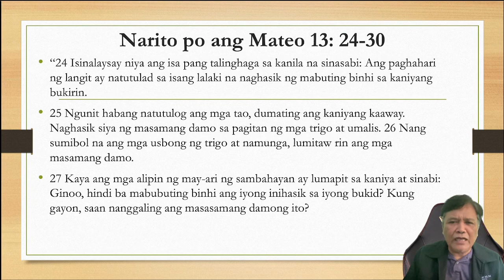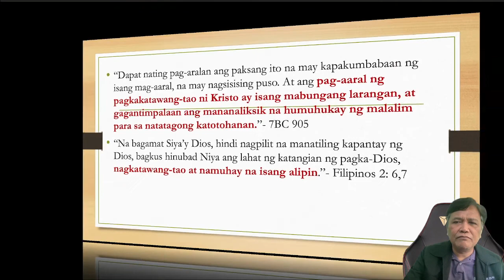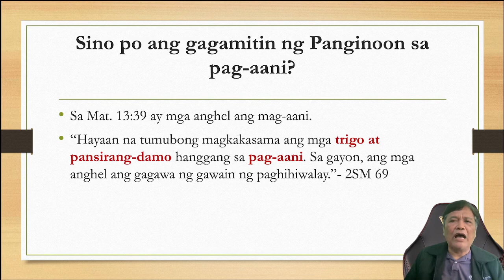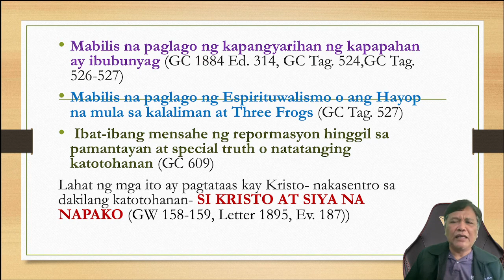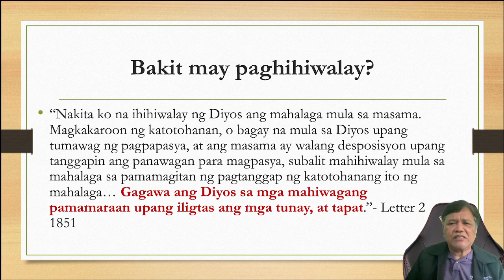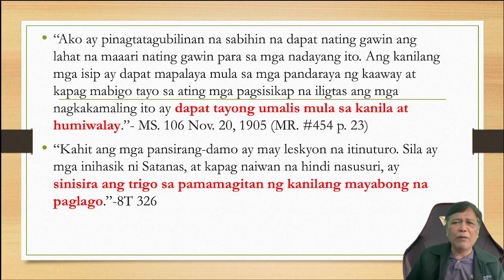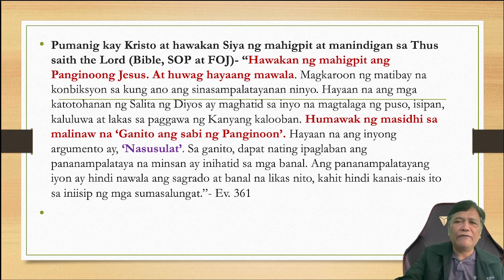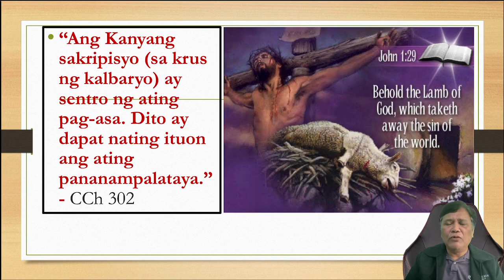ANG NAPAPANAHONG LEKSYON NG TALINGHAGA NG TRIGO AT PANSIRANG DAMO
The Parable of the Wheat and the Tares

Another parable He put forth to them, saying: “The kingdom of heaven is like a man who sowed good seed in his field;  but while men slept, his enemy came and sowed tares among the wheat and went his way.  But when the grain had sprouted and produced a crop, then the tares also appeared.  So the servants of the owner came and said to him, ‘Sir, did you not sow good seed in your field? How then does it have tares?’ He said to them, ‘An enemy has done this.’ The servants said to him, ‘Do you want us then to go and gather them up?’ But he said, ‘No, lest while you gather up the tares you also uproot the wheat with them. Let both grow together until the harvest, and at the time of harvest I will say to the reapers, “First gather together the tares and bind them in bundles to burn them, but gather the wheat into my barn.” ’ ” - Matthew 13:24-30